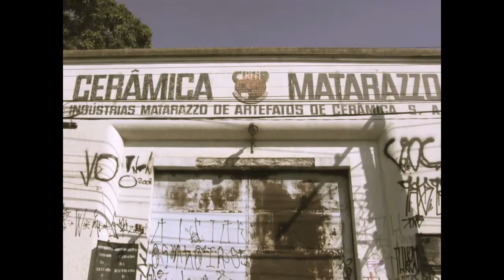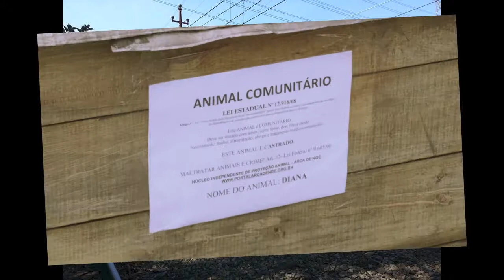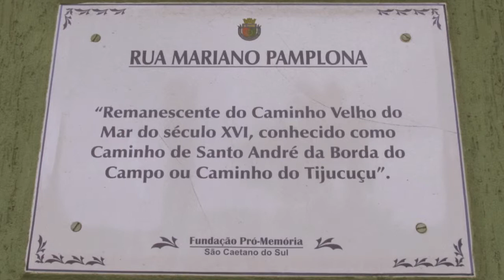Fundação - São Caetano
Fotodocumentário com imagens do cotidiano do Bairro Fundação em São Caetano do Sul. Trabalho realizado em 2013, por grupo de alunos do 3º semestre do curso de Jornalismo da Universidade Metodista de São Paulo com orientação do Prof. Oswaldo Hernandez.
Integrantes do Grupo:
Gabriela Lessi
Isabella Sala
João Sales
Lucas Angulo Biffi
Marcel Guerrero
Raquel Goulart
Taynara de Melo